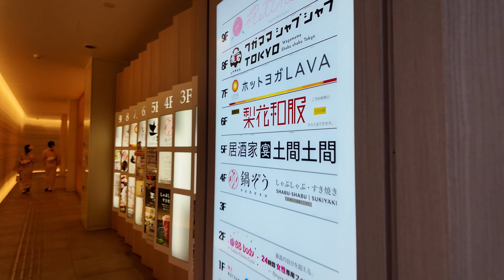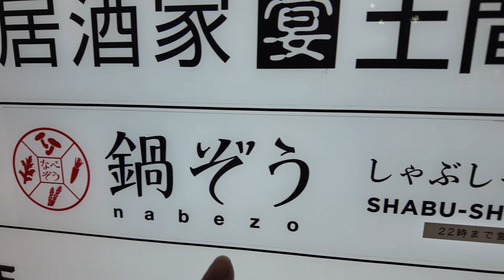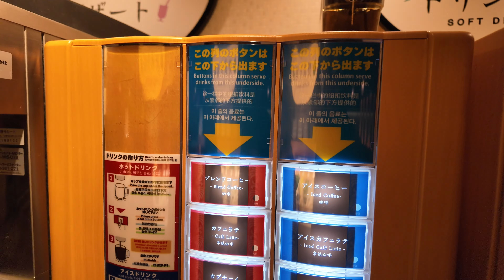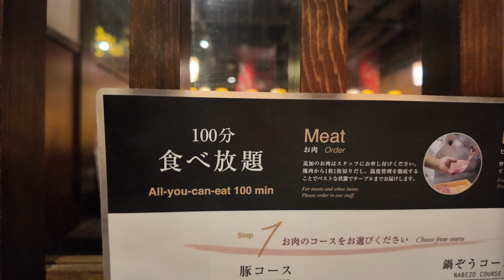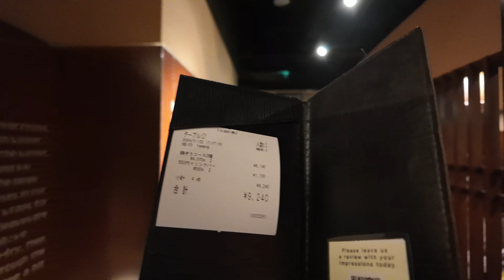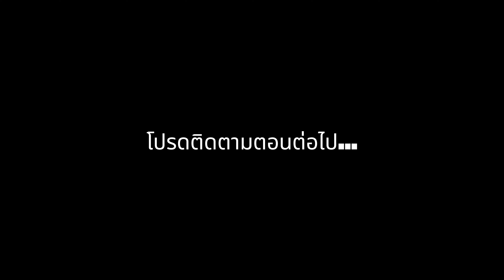Japan VLOG 2024 Day 6 - กลับมา Tokyo Asakusa ชมวัด Sensoji กินชาบู Nabezo และพาเดินชม Tokyo Sky Tree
♥️ ขอบคุณทุกๆกำลังใจ ในทุกๆการติดตามครับ ♥️